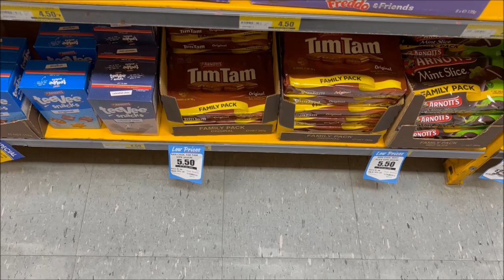Tim Tam Family Pack Best Price Perth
Lowest Price Perth $5.50 @
IGA Bentley
Address: 11 Hill View Pl, Bentley WA 6102

Purchase Date 13 May 2023